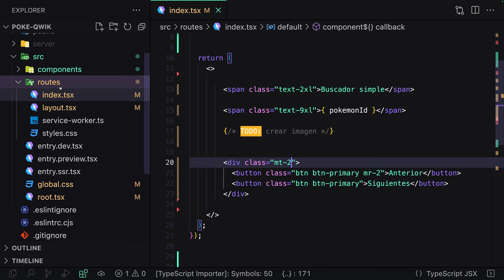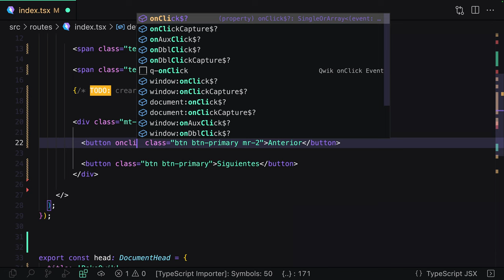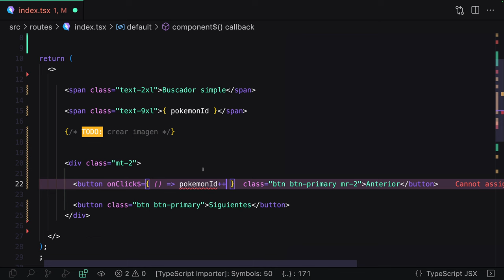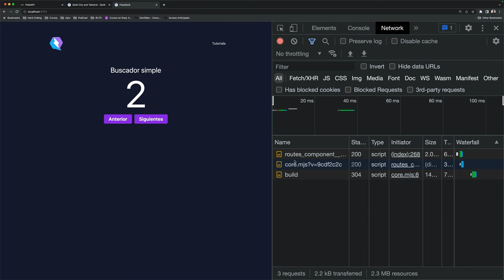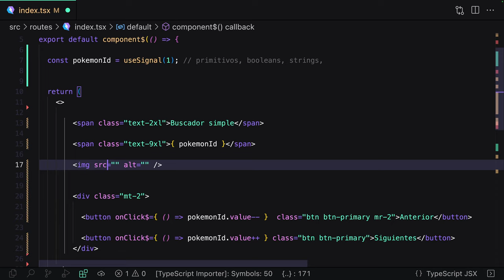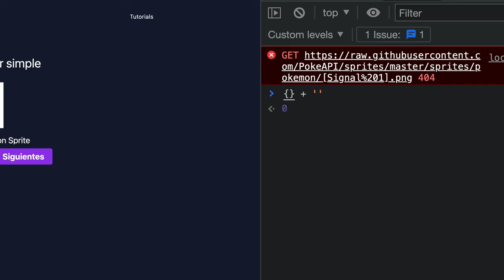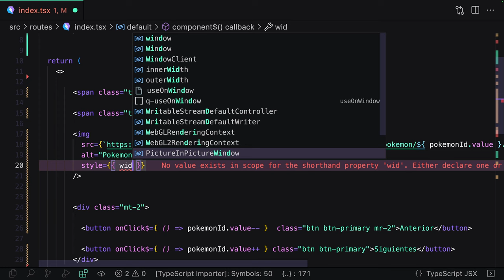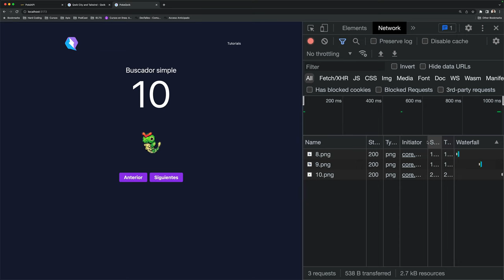qwik: Introducción al Framework [S2/L09] - Cambiar el valor de una señal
⚡️ El objetivo de este curso GRATIS es brindar una entrada robusta al nuevo framework qwik, que es muy interesante y completo; cubrirá muchos aspectos: desde creación hasta despliegue, rutas, estados, peticiones http, SSR, reanudabilidad, integraciones con OpenAI y más.

🆓 Puedes inscribirte al curso sin costo y sin anuncios, además de obtener un certificado por completarlo en DevTalles: 👉🏻